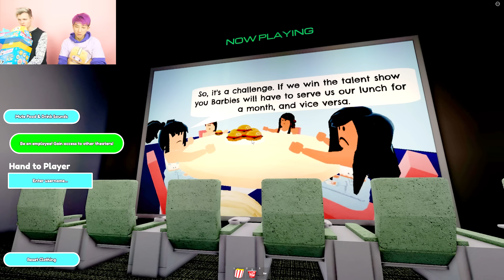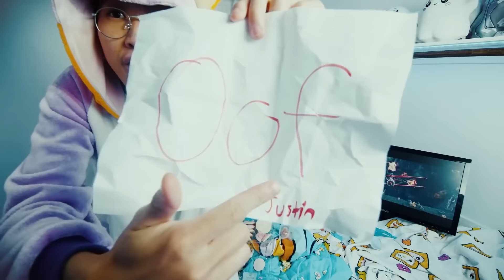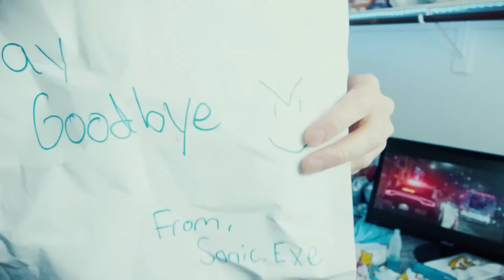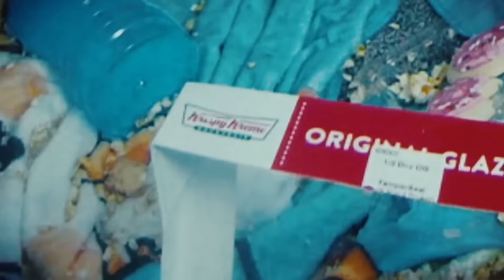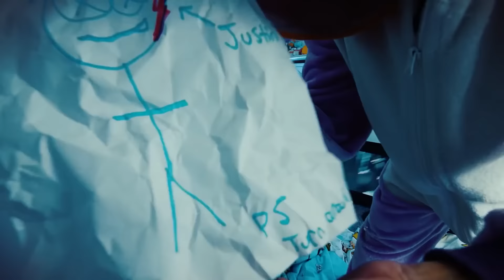We Went To ROBLOX MOVIE THEATER...!? (You Can Watch FREE ROBLOX MOVIES!?)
LankyBox World!